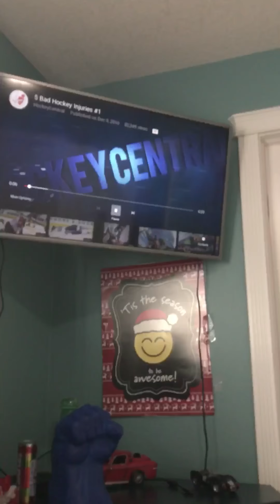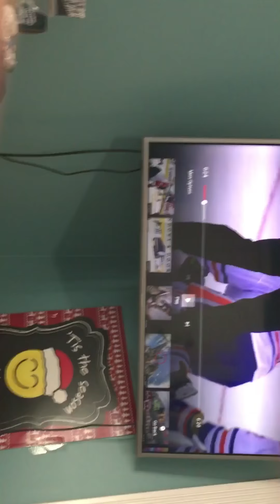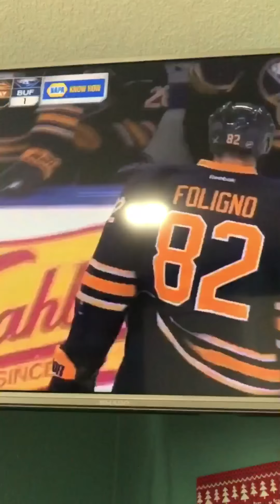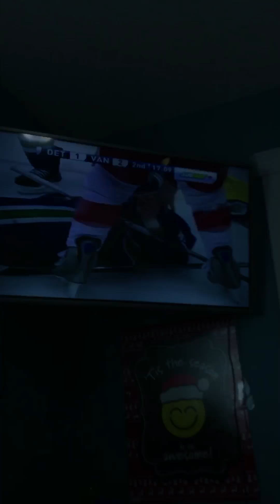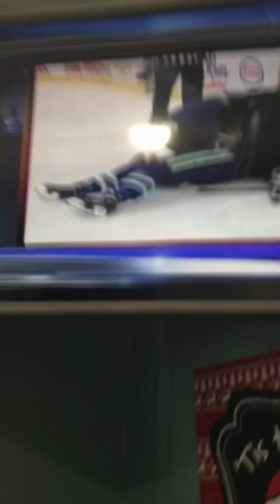Top five worst hockey injuries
Hockey injuries